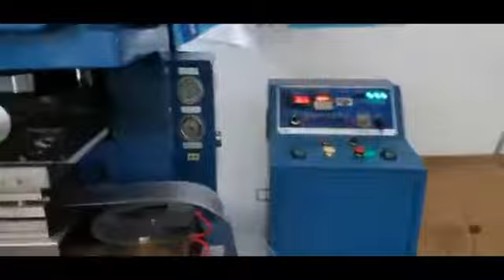floor lamp base deep drawing die/purifier deep drawing die/Metal Stamping Tooling/Steel Metal Die